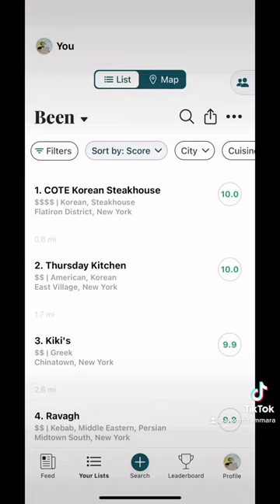Misi vs. Lilia… which is your preference?